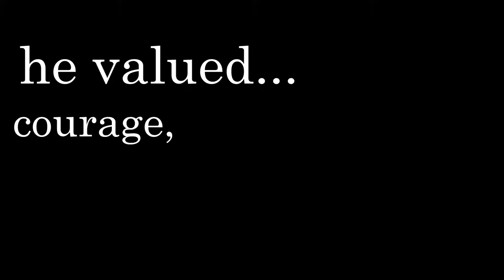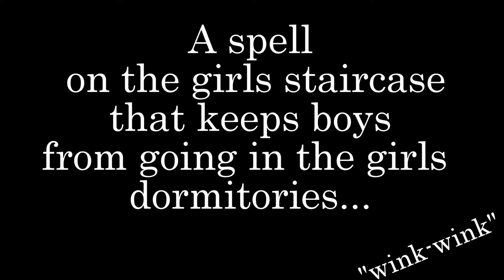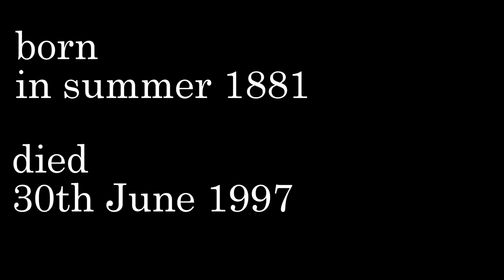Griffindor Facts YOU NEED TO KNOW